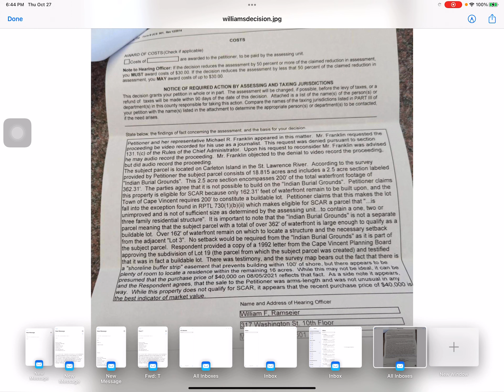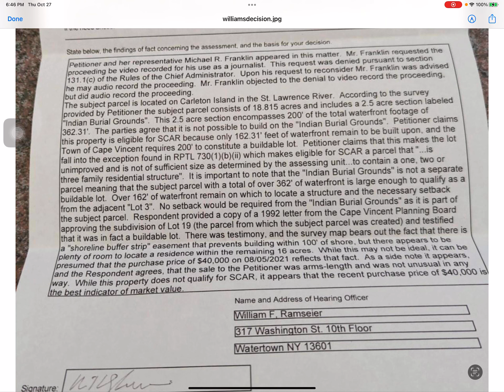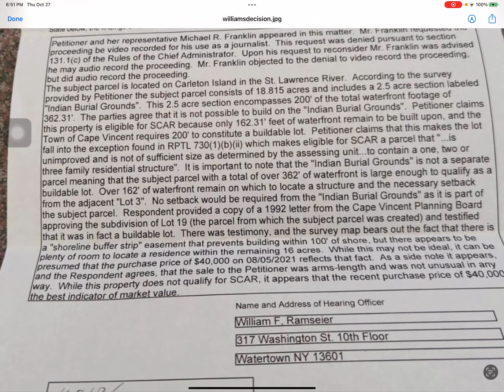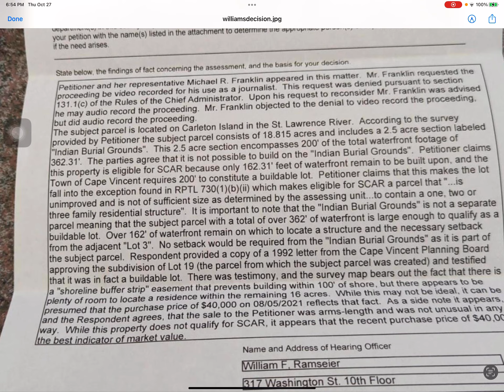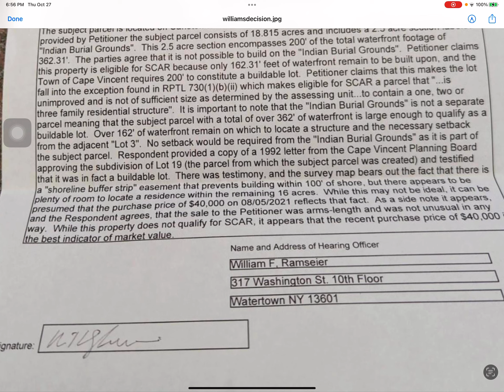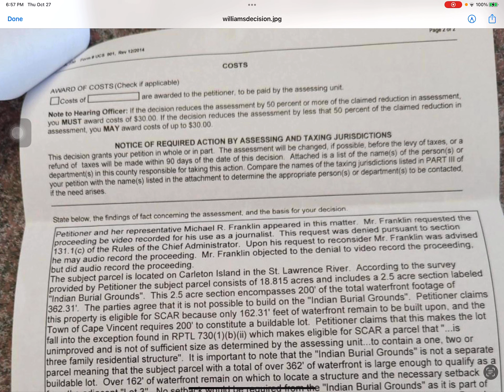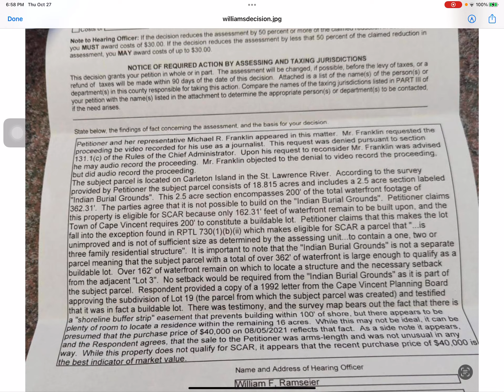No Endorsement for William F. Ramseier for State Supreme Court Judge..... analysis of SCAR Decision.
No Endorsement for William F. Ramseier for State Supreme Court Judge in 5th Judicial District of New York in Watertown, NY analysis of SCAR Decision. Ramseier in my opinion does not have moral fiber to be a judge of anyone.